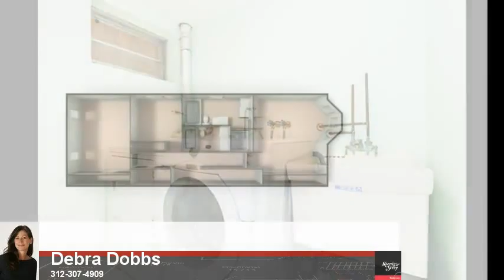1466 W Grace Street